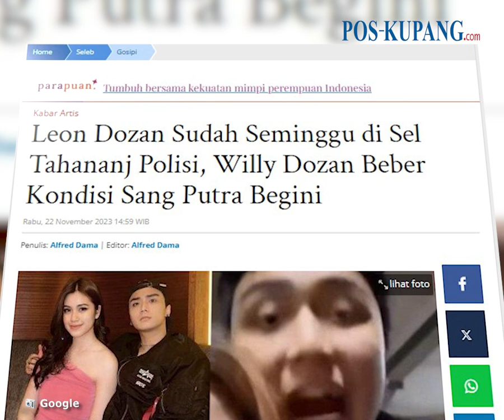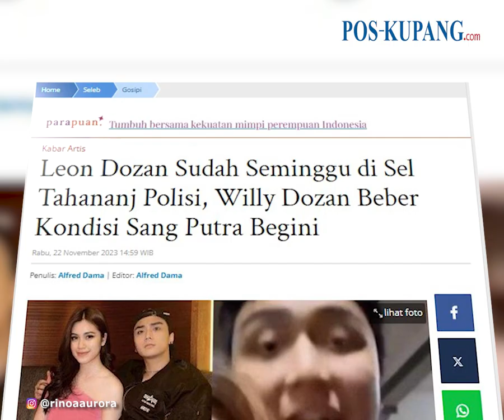Leon Dozan Sudah Seminggu di Sel Tahanan Polisi, Willy Dozan Beberkan Kondisi Putranya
POS-KUPANG.COM - Leon Dozan sudah dinyatakan sebagai tersangka dalam kasus dugaan penganiyaan terhadap pacarnya

Putra pasangan Willy Dozan dan Betharia Sonata itu pun menjalani masa tahanan selama proses hukum yang dilakukan aparat kepolisian

Dan, Willy Dozan membeberkan kondisi Leon Dozan yang sudah hampir seminggu mendekam di penjara lantaran melakukan kekerasan terhadap Rinoa Aurora.

Sebagai seorang ayah, Willy Dozan terus menjenguk sang putra, Leon setiap hari.

“Kita setiap hari besuk,” ujar Willy Dozan di kawasan Tendean, Jakarta Selatan, Rabu (22/11/2023).

Menurut Willy Dozan, Leon Dozan dalam kondisi baik. (POS-KUPANG.COM, Alfred Dama)
Artikel ini telah tayang di Pos-Kupang.com dengan judul Leon Dozan Sudah Seminggu di Sel Tahananj Polisi, Willy Dozan Beber Kondisi Sang Putra Begini,

Penulis   : Alfred Dama
Editor    : Alfred Dama
VPO       : Rhey